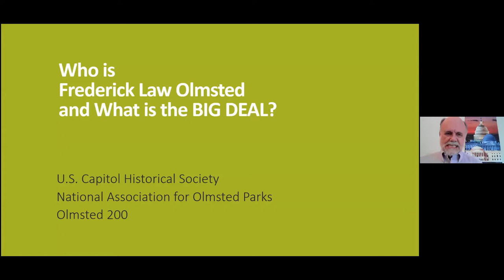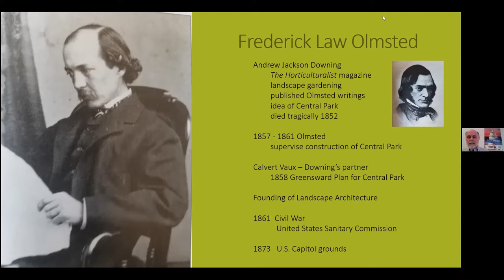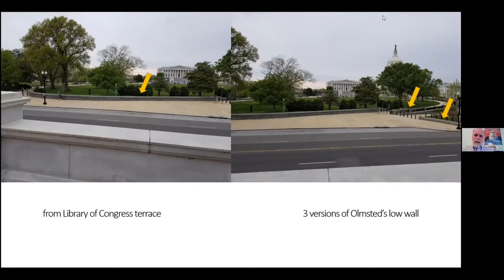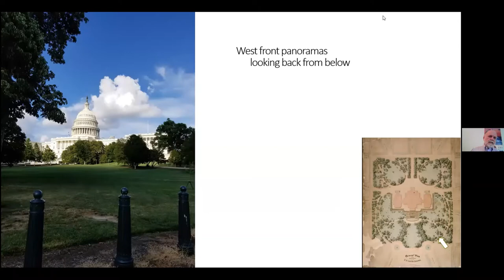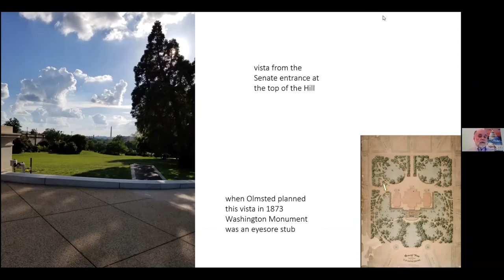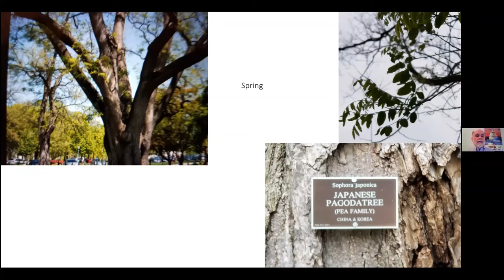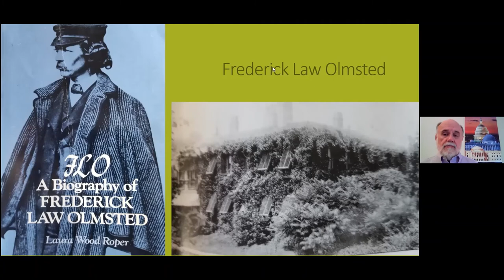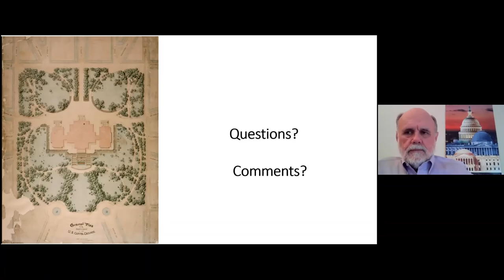Visionary Landscape Architecture for the U S Capitol Grounds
Steve Livengood , the public Programs Director and Chief Guide from the United States Capitol Historical Society, talked to us about Frederick Law Olmsted incorporation trees and shrubs much like a landscape artist does in a painting and more. He also addressed how the events of January 2021 have altered the landscape and that impact moving forward.